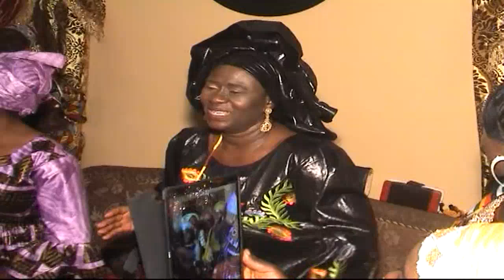The Traditional Marriage Ceremony of Jarrai Ceesay Tambajang ( Part 4)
Uploaded by Lamin Sawo.